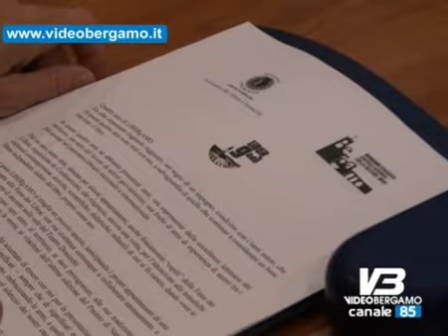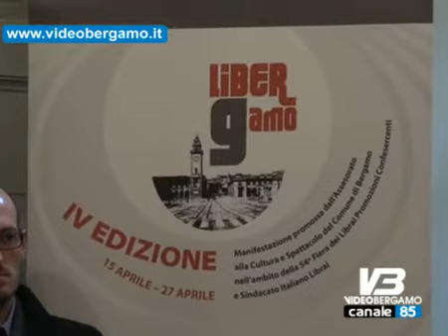In Arrivo la 54esima Fiera dei Librai